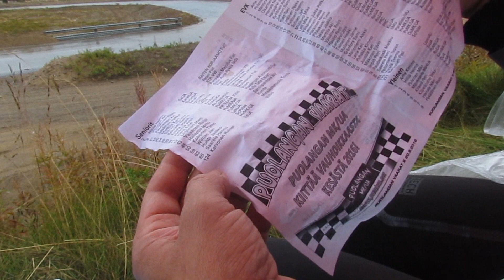Puolanka Jokkis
proudtubeFIN Kainuun taikaa aka Veka at Puolanka Jokkis.